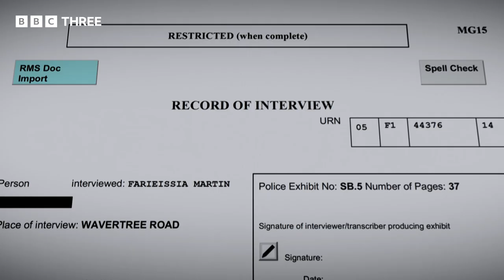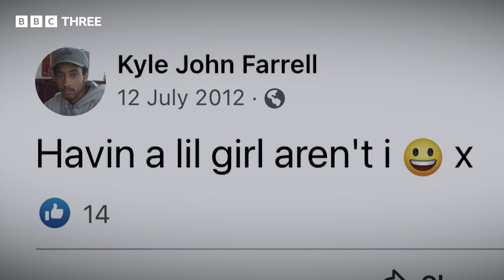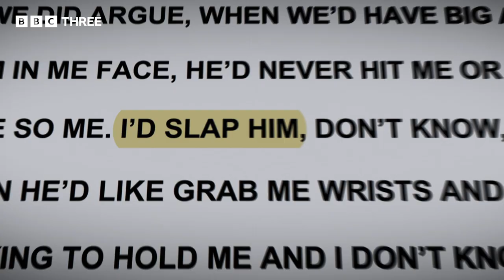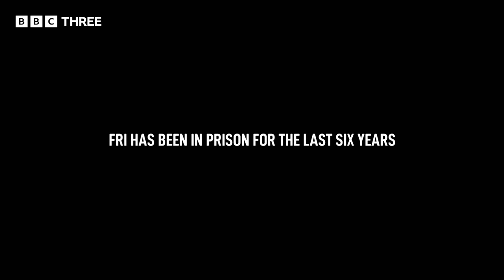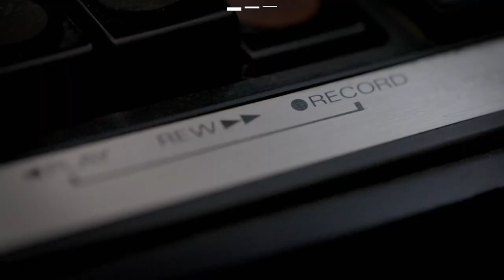Bad Love: Why Did Fri Kill Kyle? | BBC Three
In November 2014, 21-year-old Fri Martin killed her childhood sweetheart and the father of her children, Kyle Farrell, following an argument in her kitchen in Liverpool… Now, Fri is appealing her conviction.